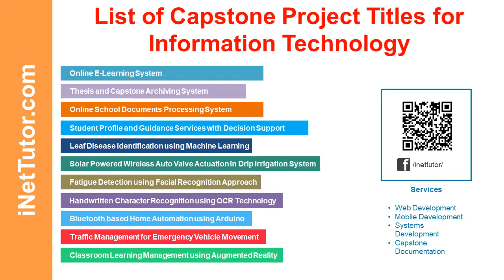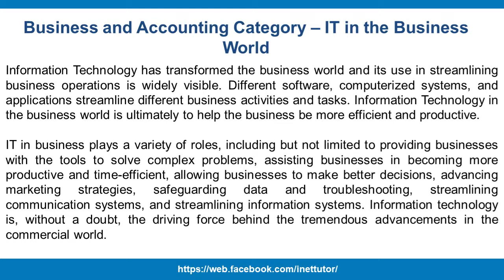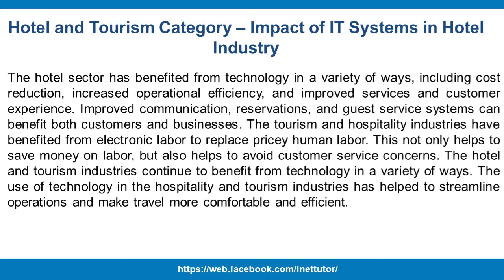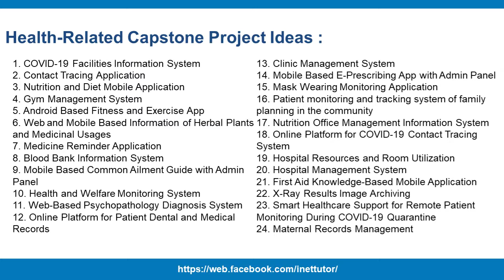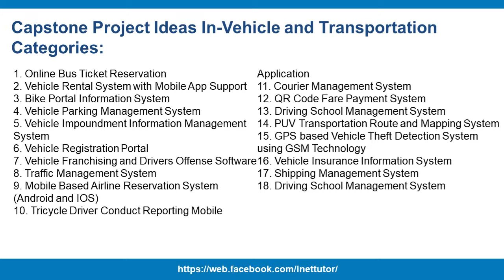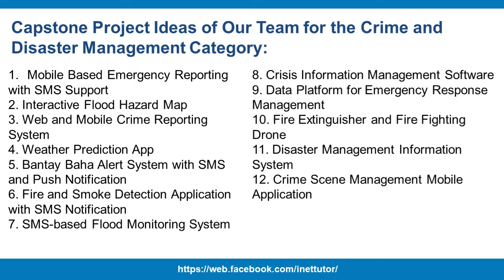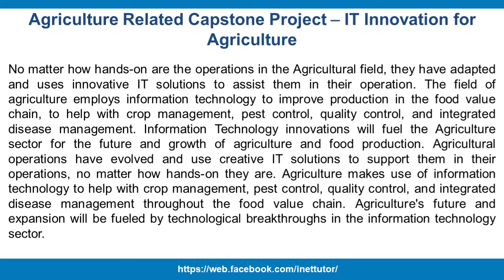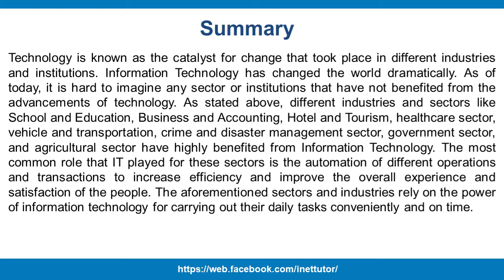List of Capstone Project Titles for Information Technology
The selection of a topic for your capstone project is the most important and first step in your path as a student or researcher. Choosing a topic without giving it much thought has the potential to result in a failure. In order to begin, make certain that you are actually interested in the subject matter and that you are assured that the research portion will not bore you. As a second consideration, make certain that it is in line with your curriculum and provides you with the opportunity to exhibit what you've learned in class to your teacher, as well as having potential application in the real world. The capstone project title suggestions presented here are organized by category and may be of assistance to future researchers.